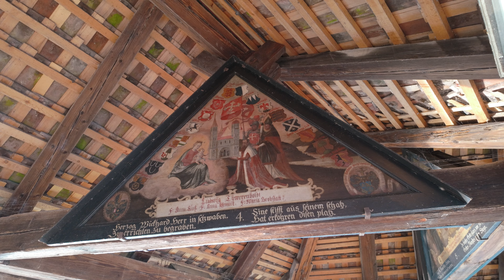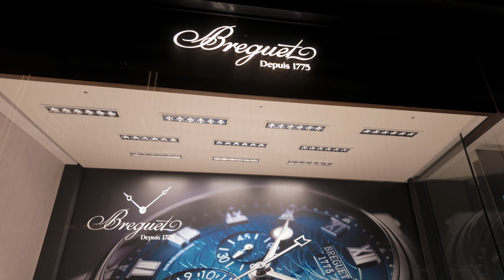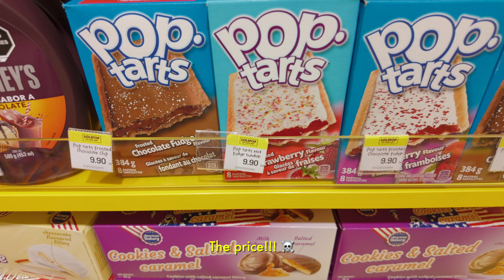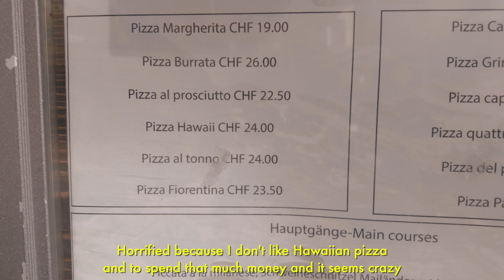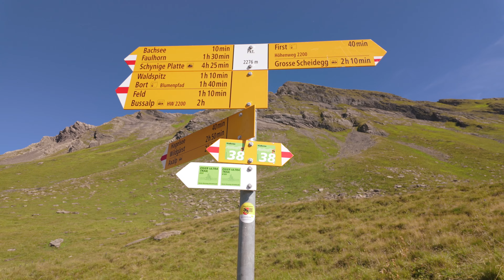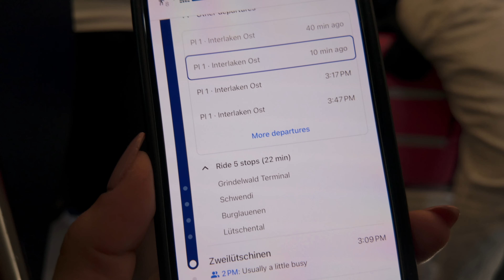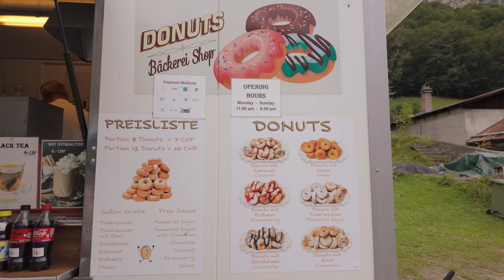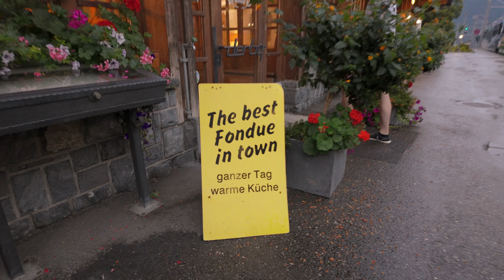our first time in switzerland | charming towns, hiking & lucerne 🇨🇭 (vlog)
When the weekend comes, it's time to explore!
Switzerland is country 27 for us and this time Atlas is joining us on the roadtrip!
We just scratched the surface of what one of the most beautiful countries in the world has to offer. There are still so many villages, mountains and food to try!
Thinking of coming back in the winter time and seeing a whole other side of it. Have you been to Switzerland?

Time Stamps:
00:00 Intro
01:29 Exploring Lucerne
11:15 Driving to Grindelwald
16:39 Grindelwald First - hiking
23:38 Train ride to Lauterbrunnen
29:50 Most beautiful drive

3 Days in switzerland vlog | charming towns, hiking & lucerne 🇨🇭 (first time)